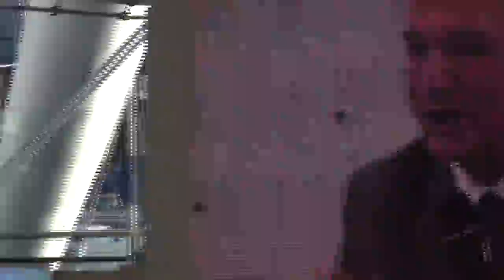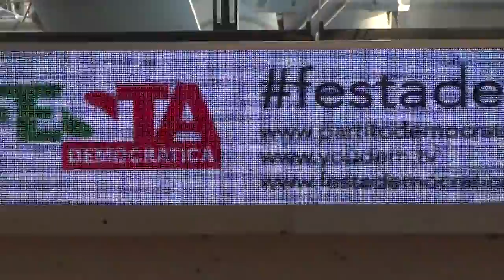Nichi Vendola - Festa Democratica Genova - 05 settembre 2013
Festa Democratica di Genova, Nichi Vendola leader di Sinistra Ecologia Libertà con lui Luigi Zanda, intervistati da Stefano Menichini durante il dibattito "Il valore delle idee: confronto sull'Italia tra crisi e opportunità".